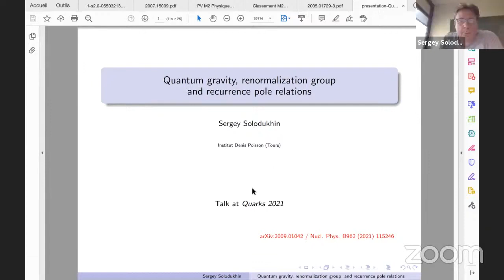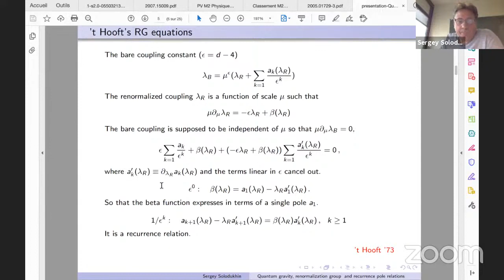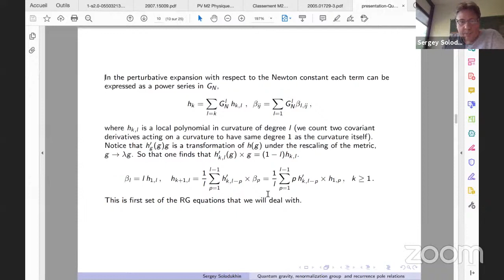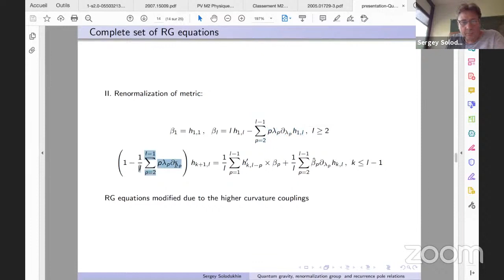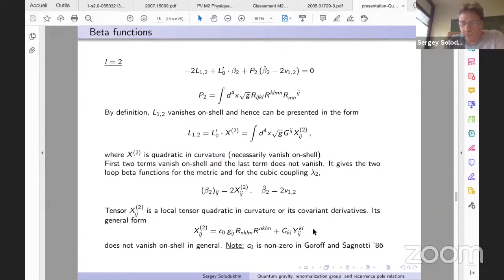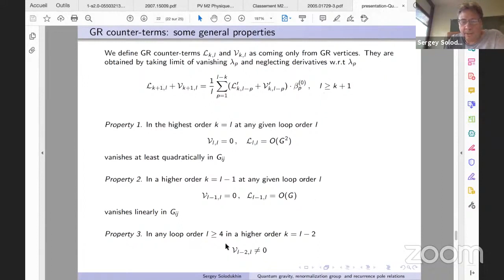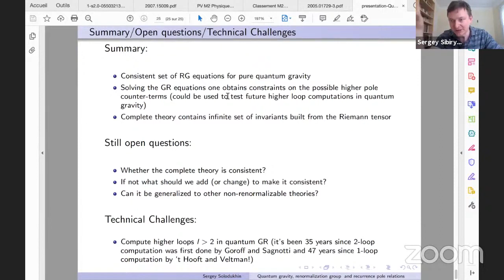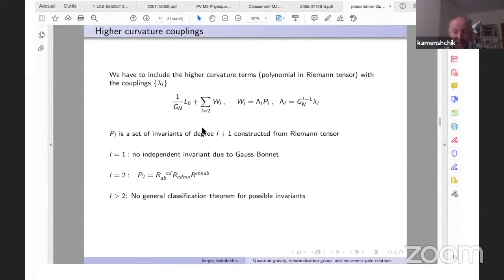Quantum gravity, RG equations and the recurrence pole relations (S. Solodukhin)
Sergey Solodukhin (U. de Tours)
Quantum gravity, RG equations and the recurrence pole relations